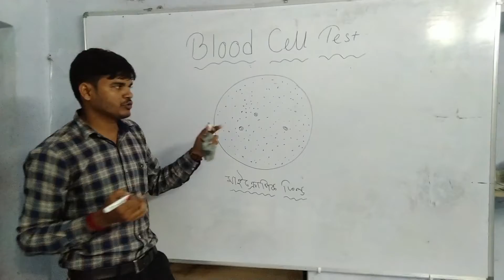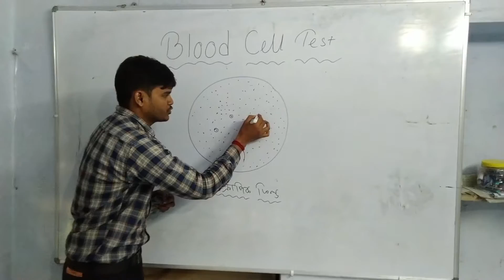Blood Slide preparation for RBC,WBC,Platelet toSee what kind of under Themicroscope#biologypractical